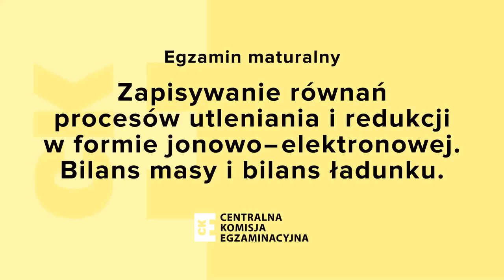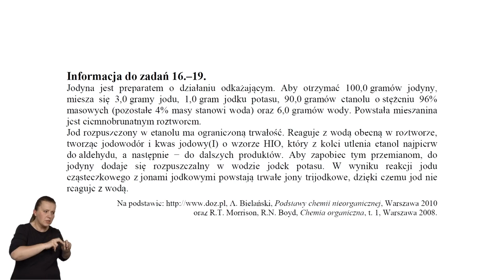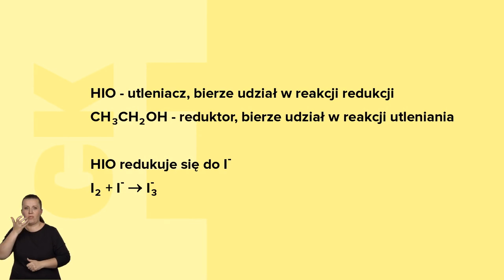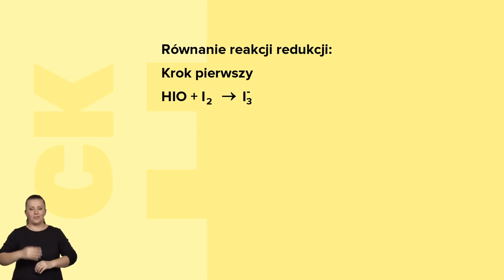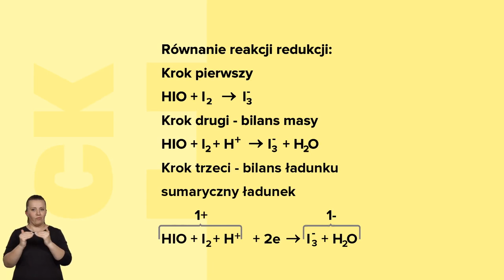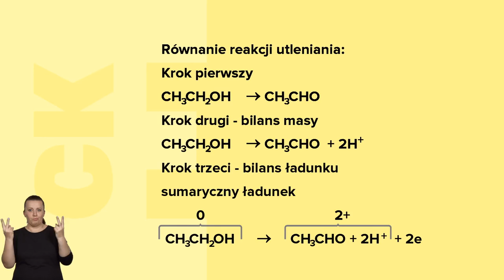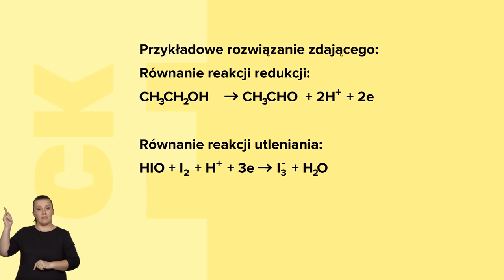Zapisywanie równań procesów utleniania i redukcji. Wersja dla niesłyszących